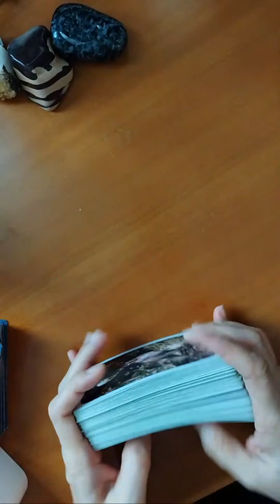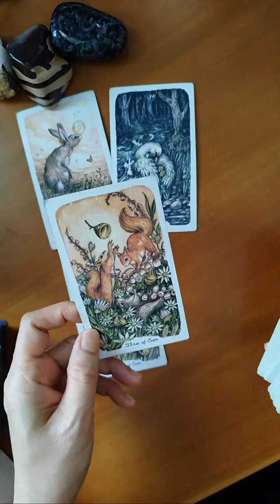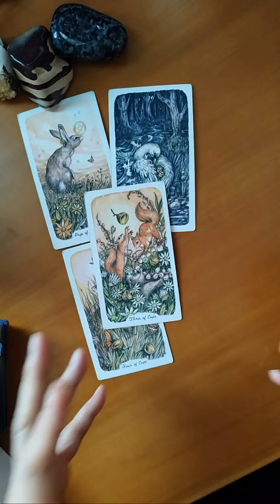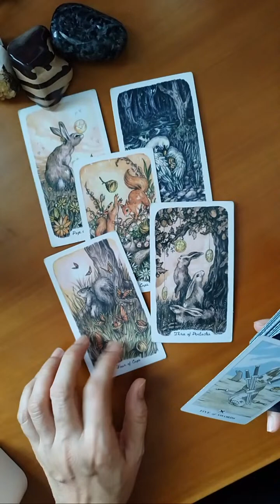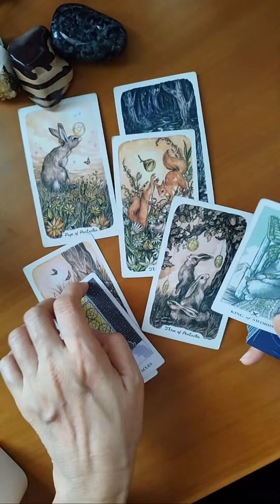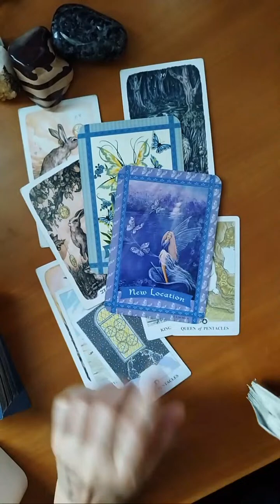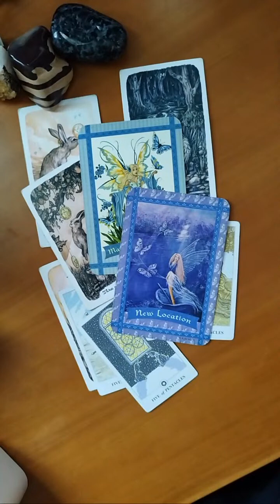Libra || Time To Manifest || Weekly Reading 15 July